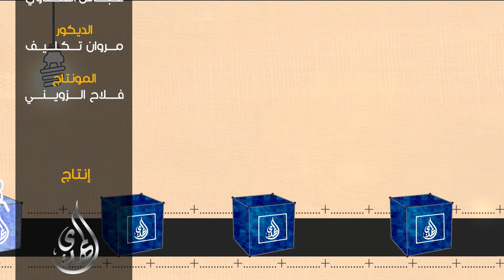مكعبات رمضانية -8